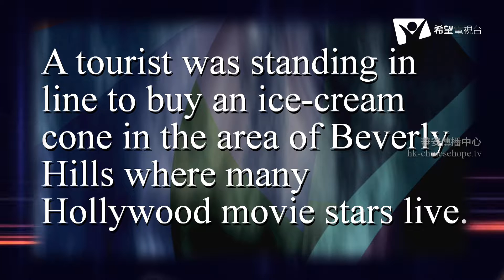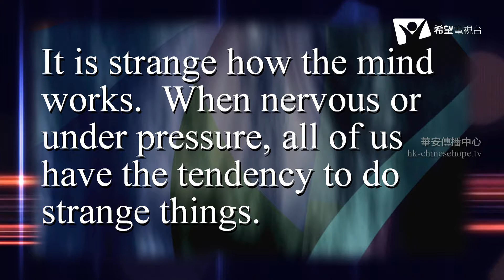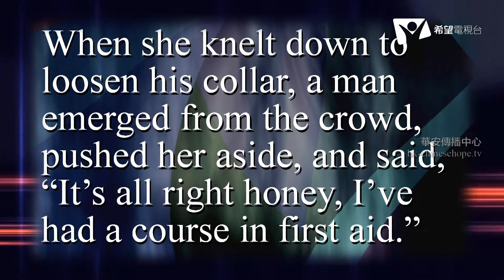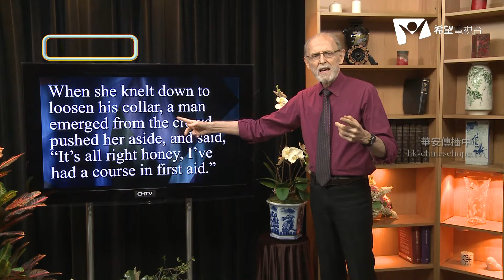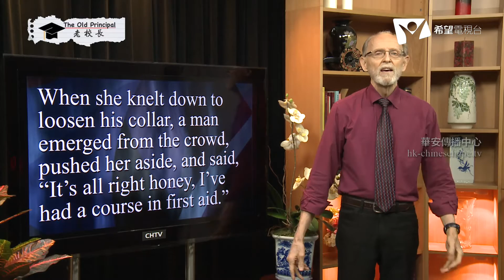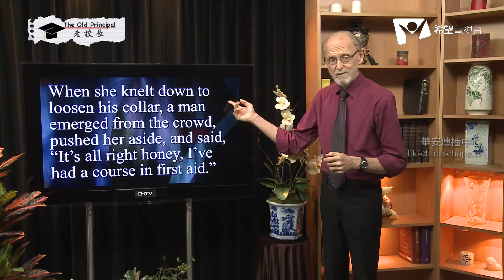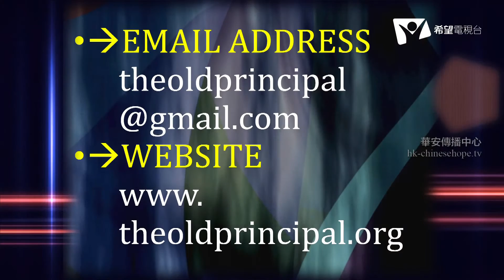The Old Principal 215